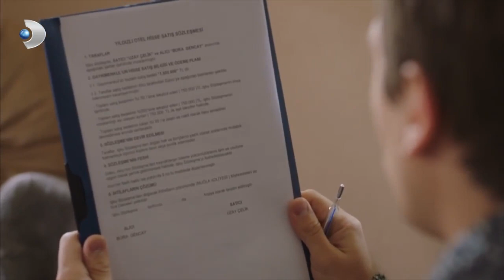Uzay'ın Oteldeki Payına Alıcı Çıktı! - Bodrum Masalı 22. Bölüm